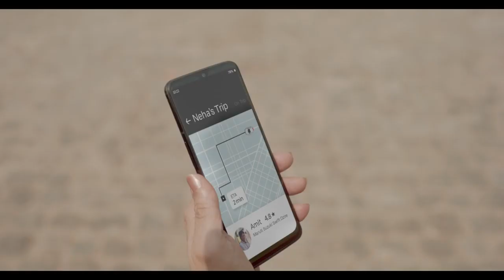Uber’s new 'Safety Never Stops' campaign to be live in 5 languages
The brand’s new 360 campaign will be live across all formats